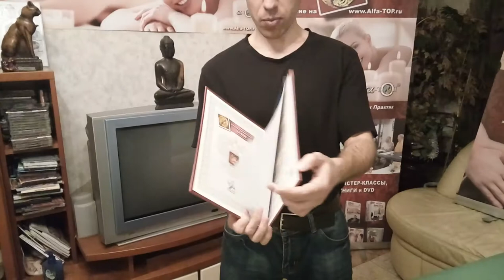Если хотите быстро и качественно обучиться массажу, то приходите на тренинги к Олегу. (Николай)